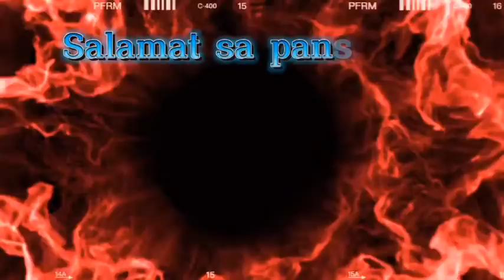hey let's do a make up look! shall we?